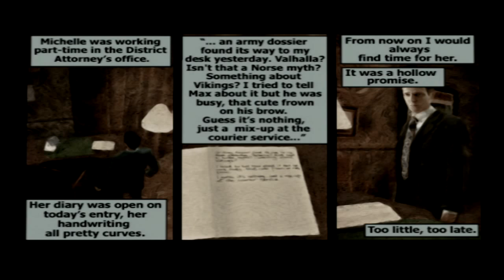Max Payne: Let's Play Part 10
A nostalgic play through of the original Max Payne.  Thank you for your support.